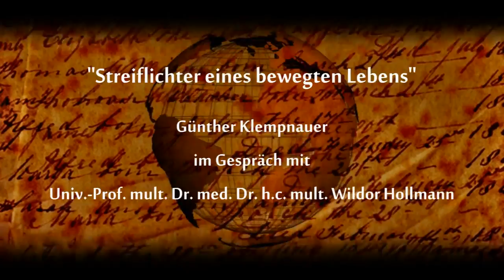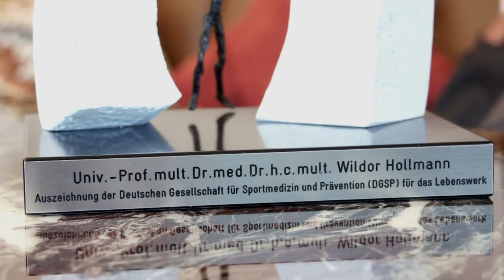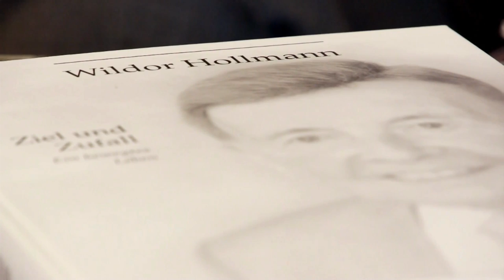Glaubensfragen: Prof. Dr. Wildor Hollmann - "Streiflichter eines bewegten Lebens"